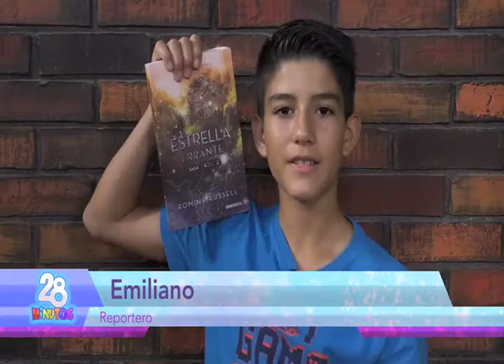28 Minutos// Noticiero Infantil// 18 Ago 2018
Conduce Ayelén